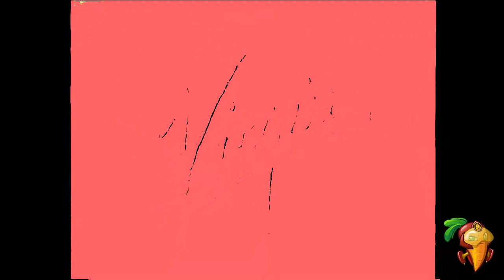Virgin Video (1986) Effects (Inspired By Ecuavisa Csupo Effects)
and all the Beta-Carrotina Logos

Virgin Video, Baby!